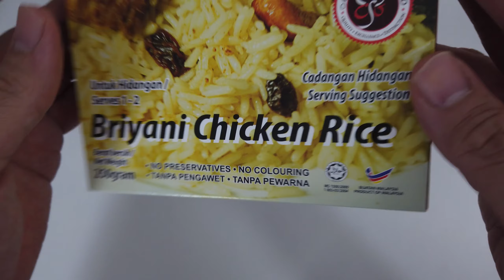MRE Briyani Chicken Rice | Brahim's Nasi Briyani Ayam ASMR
Price: RM10.90 or USD2.63